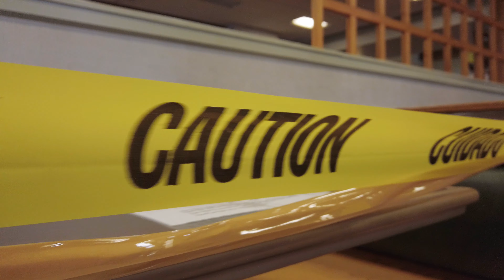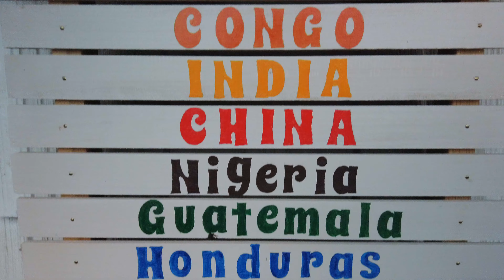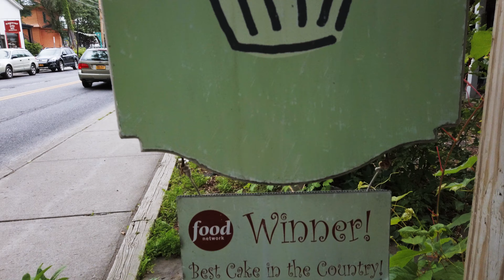Winterclove Trip 2020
Documenting our annual trip to the Catskills and The Winterclove Inn.